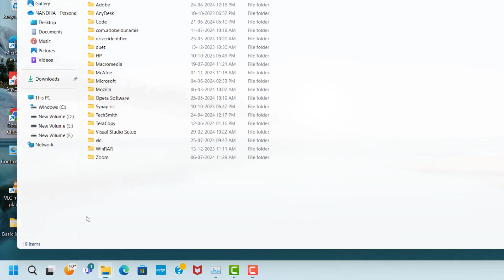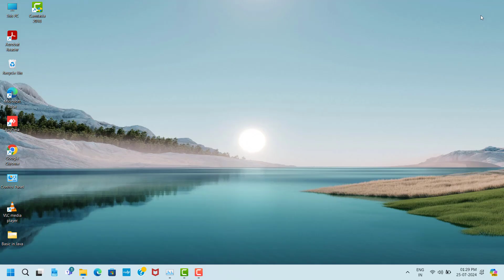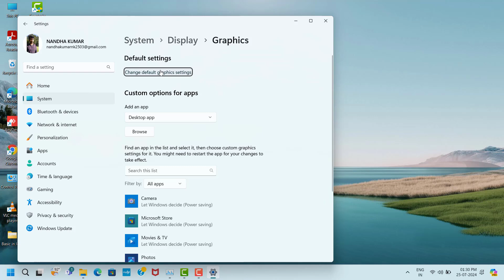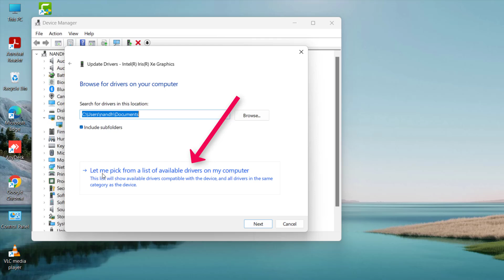Call of Duty: Modern Warfare III Game Crashing Issue